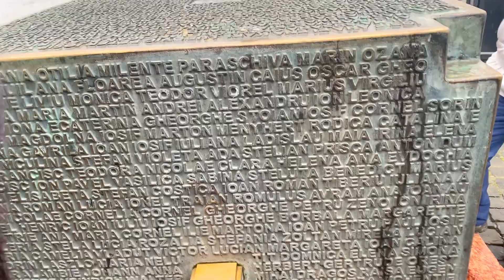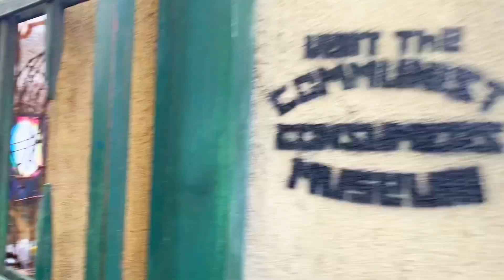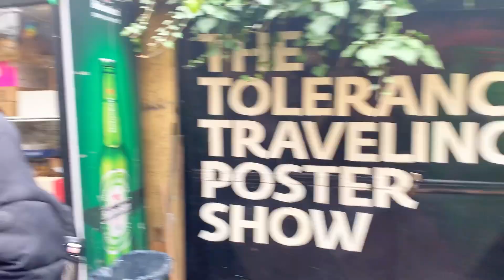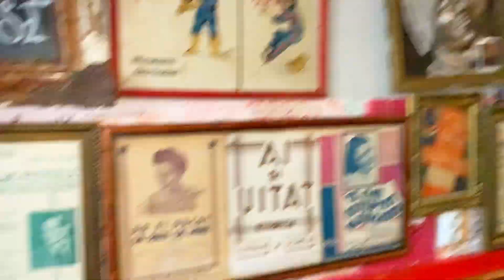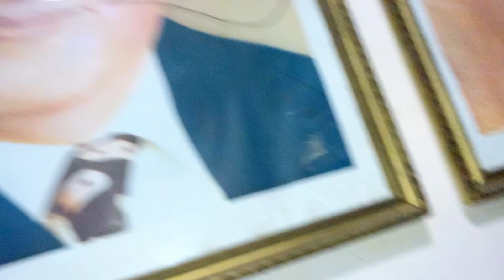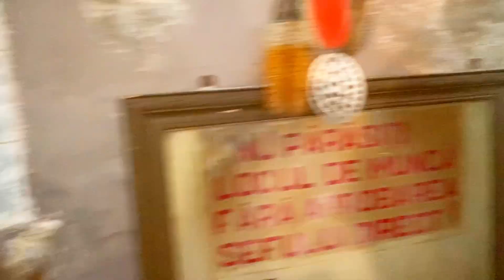Ghanaian girl in Romania: First time in Timisoara|| Timisoara city tour|| road trip FROM Oradea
Hi guys
In today's video I will be taking you along with me to the beautiful city of Timisoara. Timisoara is a very important city in Romania and is often referred to as "little Vienna". It is the second largest city after Bucharest and the capital city of the Timis County.
The city is lined with beautiful architectures and known for it's well maintained park and river walk along Bega Canal. Stick and stay with me as we stroll and explore this beautiful city together.

We can only get better

Musician: LiQWYD

Musician: LiQWYD

Musician: SergeQuadrado